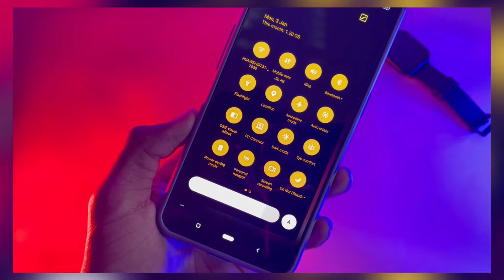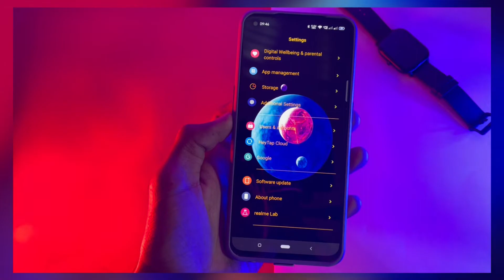New Theme For Realme GT Master edition, Realme C3, Realme 3 Pro, Realme 5 Pro,Realme x, Realme XT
Best Theme For Realme 3 Pro, Realme c3, Realme 5 Pro, Realme x, Realme XT, Realme Themes
Realme 3 Pro, Realme 5 Pro, Realme x, Realme XT, Realme Narzo 20A Realme UI 2.0 Update | Android 11
Realme 3 Pro Realme UI 2.0 Update | Android 11
Realme 5 Pro Realme UI 2.0 Update | Android 11
Realme x Realme UI 2.0 Update | Android 11
Realme XT Realme UI 2.0 Update | Android 11
Realme Nazrzo 20A Realme UI 2.0 Update | Android 11
Realme UI 2.0 Update | Android 11

Theme link